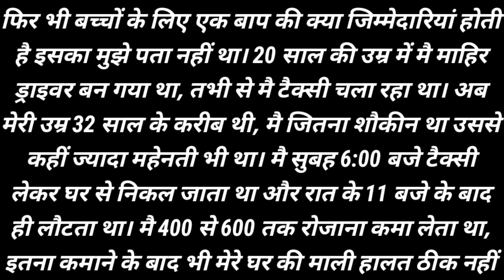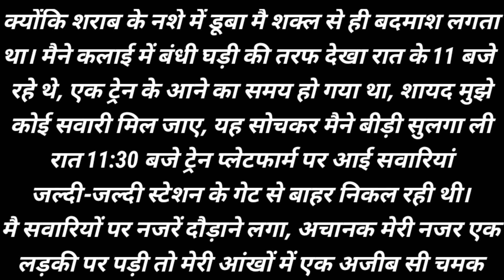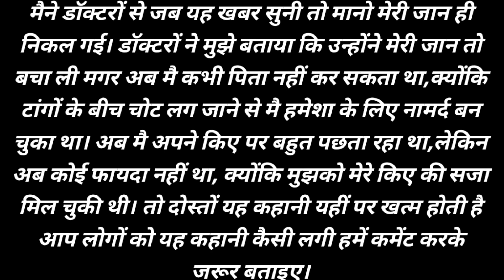टैक्सी ड्राइवर| Hindi moral story| Heart touching love story in Hindi| Emotional story